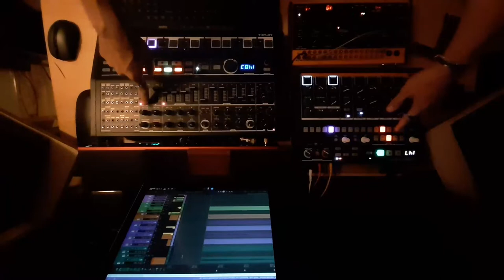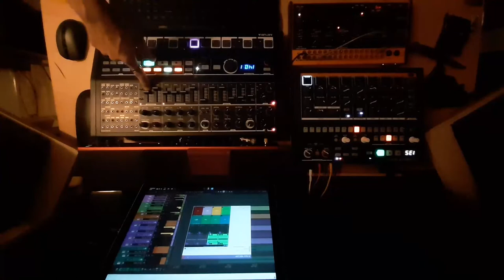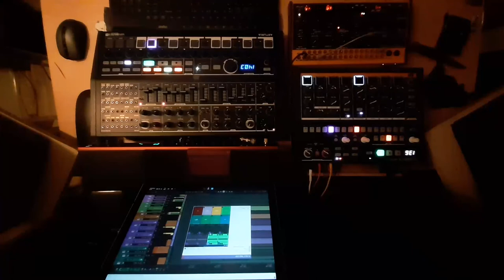Tulla - Eight Octulla (Minibrute 2S + Drumbrute Impact + Behringer Crave Live Techno Jam)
Youtube keeps turning the video around for some reason

copper
segunda copper
tertia copper
quar tetulla
quintulla
hexagon
septulla
octulla

Very much enjoying this snare!